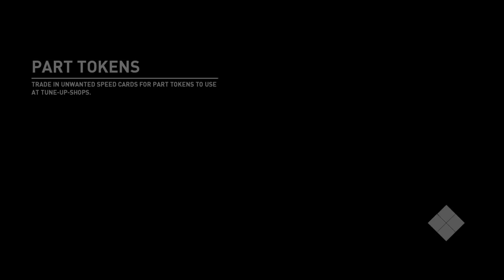FREEROAM COPS AND CASTROL EVENTS! - NFS PAYBACK UPDATE 1.08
NEED FOR SPEED PAYBACK - Update 1.08 is here! We got our hands on a pretty Castrol R8 and lost our way in a freeroam copchase...